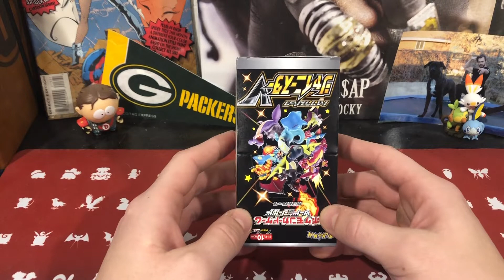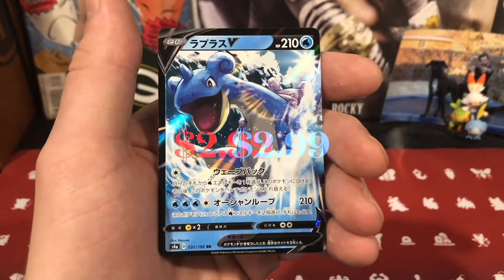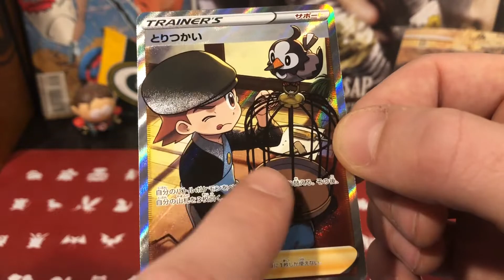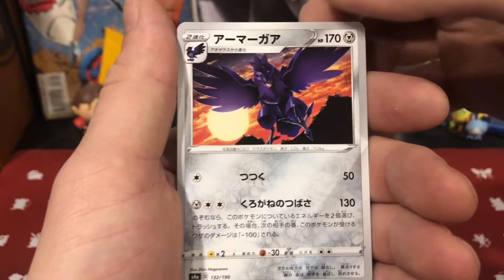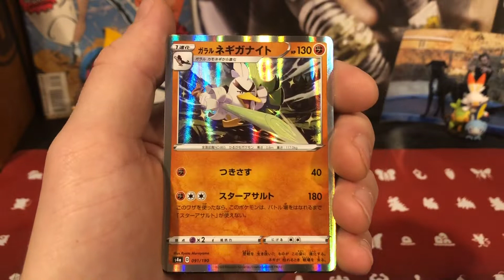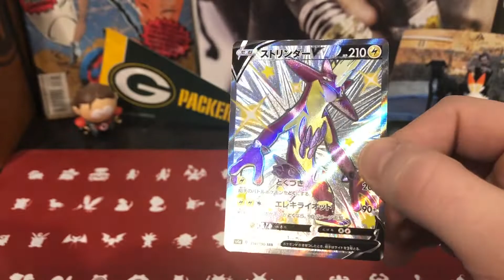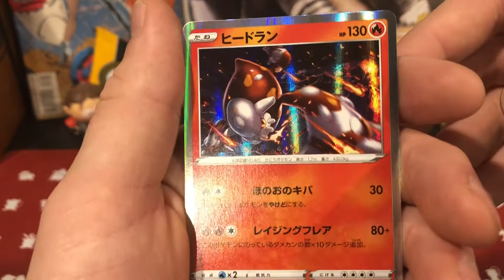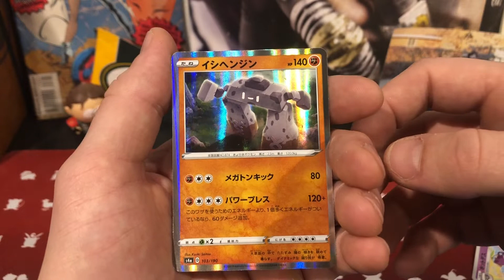Searching for the SHINY CHARIZARD!!! Opening Shiny Star V Booster Box(TOP SHELF PACKS)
Oh BABY WE BACK! After taking a bit of a hiatus I'm coming back strong with a Shiny Star V opening, chasing after that illusive Shiny Charizard. Good to be back making videos, I was missing it. Hope ya'll  are having a great 2021, peace and love.